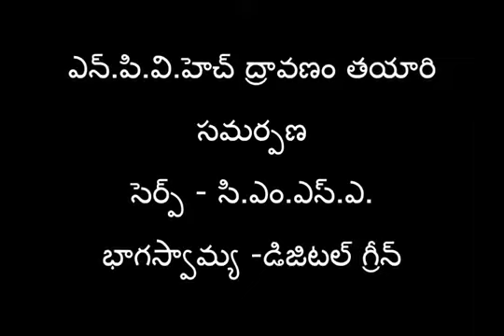NPVH Dravanam (Kurnool_AP)